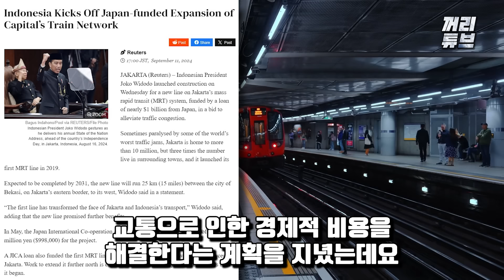프랑스는 인니에게만 무례?? | ‘계약금부터 입금요구’, 또 당할 순 없지